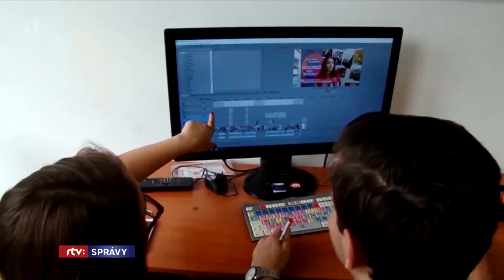Instelcom 2018 - súťažná prehliadka študentskej TV tvorby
V RTVS dávame priestor talentovaným ľudom z univerzitných televízií, ktorí si chcú splniť svoj sen a byť súčasťou televízneho sveta. Cez víkend sa konal pod patronátom RTVS už 3. ročník súťažnej prehliadky študentskej televíznej tvorby INSTELCOM 2018. Odborná porota hodnotila viac ako 40 príspevkov z Košíc, Prešova a Žiliny rozdelených do 10 kategórií na krátky film, grafika, reklama a upútavky, záujmová relácia či produkcia v teréne.

Okrem toho študenti získali niekoľko cenných rád k tvorbe reportáží a tipy k lepšej postprodukcii príspevkov. RTVS ponúkne vybraným študentom možnosť absolvovať stáž najmä na pozíciách kamera, strih, produkcia. Hlavným cieľom projektu INSTELCOM je podpora talentovaných ľudí z vysokoškolských televízií, možnosť vzájomného zdieľania vedomostí a zručností medzi študentmi, a tým zvýšenie ich odbornosti a profesionálnej praxe.